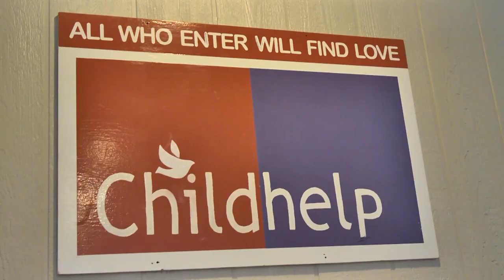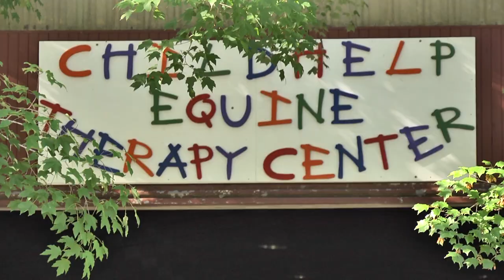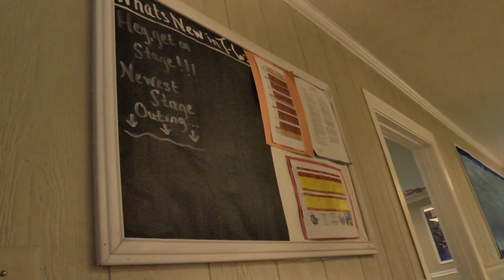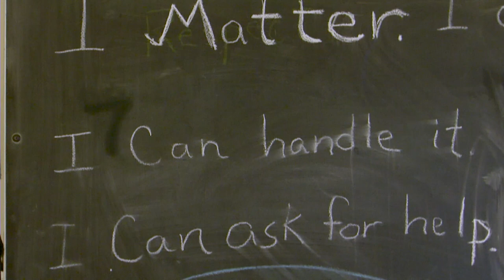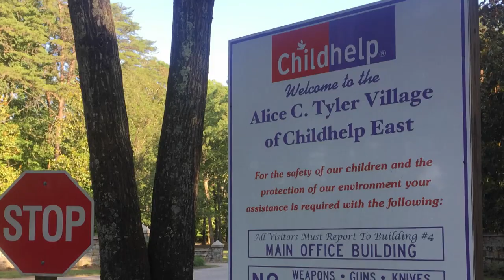Healing Brings Hope at Alice C. Tyler Village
VA Currents visits a place that provides recovery and healing for children.

Long Description: Virginia Currents visits the Alice C. Tyler Village of Childhelp to see how this residential psychiatric center helps children who have experienced all types of trauma find healing and recovery and build resilience for the challenges that lie ahead.
*Watch on WCVE-PBS Thurs. at 8pm & Sat. 5:30pm